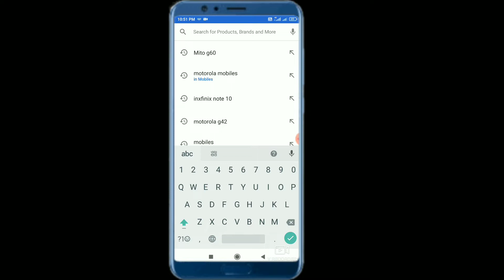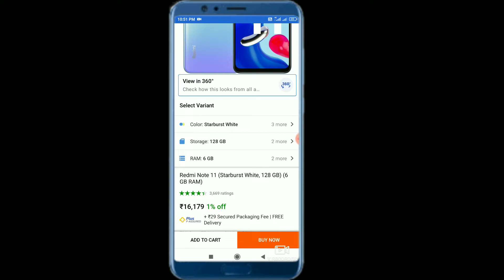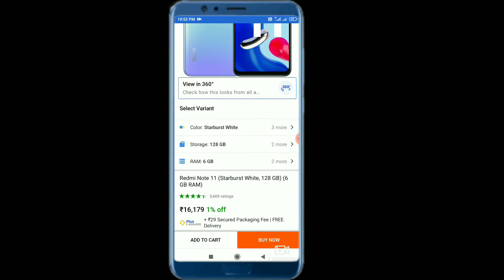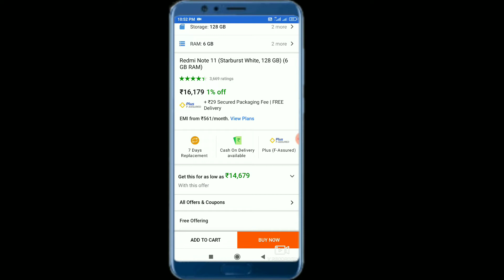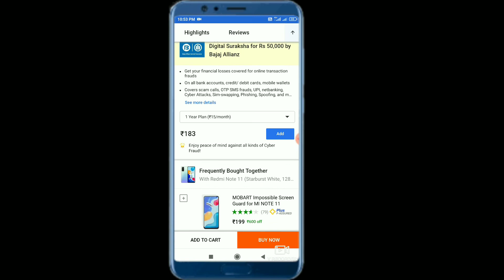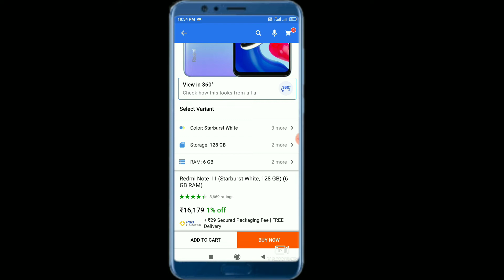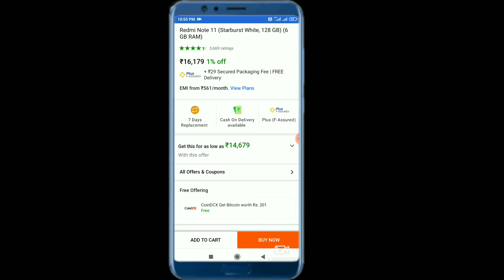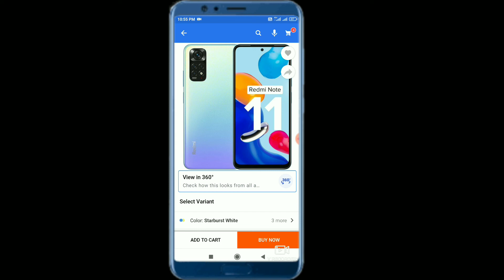Finally! redmi Phone, First Look, Camera, Low Price Smartphone 2022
New Phone redmi note 11 || redmi New Best Phone redmi 2022

1. new phone redmi note 11,
2. new phone redmi note 11 pro max,
3. new phone redmi note 11 pro,
4. how to start new phone redmi note 11,
5. unboxing my new phone redmi note 11,
6. redmi note 11 new phone setup,
7. redmi note 11 ultra new phone,
8. redmi note 11 new phone setting,
9. redmi note 11 pro new phone 2022,
10. redmi note 11 new phone 2021,
11. redmi note 11 new phone 2022,
12. new phone redmi note 11 alive,
13. new phone redmi note 11 a.m,
14. new phone redmi note 11 air date,
15. new phone redmi note 11 android,
16. new phone redmi note 11 ad,
17. new phone redmi note 11 air,
18. new redmi note 11 pro,
19. new phone redmi note 11 black flag,
20. new phone redmi note 11 black,
21. new phone redmi note 11 box,
22. new phone redmi note 11 battery,
23. new phone redmi note 11 black unboxing,
24. new phone redmi note 11 back,
25. new phone redmi note 11 cast,
26. new phone redmi note 11 commentary,
27. new phone redmi note 11 come out,
28. new phone redmi note 11 cricket,
29. new phone redmi note 11 case,
30. new phone redmi note 11 cpu
31. new phone redmi,
32. new phone redmi 2022,
33. new phone redmi note 11 pro max,
34. new phone redmi price,
35. new phone redmi 10,
36. new phone redmi note 11 pro,
37. new phone redmi note 10 pro,
38. new phone redmi note 11,
39. new phone redmi ka,
40. new phone redmi 11 pro,
41. new phone redmi launch,
42. new phone redmi mi,
43. new xiaomi redmi bluetooth airdots 5.0,
44. redmi new phone and price,
45. redmi new phone ad,
46. redmi new phone april 2022,
47. redmi new phone add,
48. redmi new phone april,
49. redmi new phone 2022 advertisement,
50. redmi new phone launch april,
51. redmi new phone 2021 advertisement,
52. redmi all new phone 2022,
53. redmi all new phone,
54. how to activate new redmi phone,
55. copy data from old android to new android phone redmi,
56. redmi and realme new phone,
57. redmi new phone 2021 bangladesh,
58. new redmi phone 2022 price in bangladesh,
59. redmi new phone 2022 price in bangladesh,
60. redmi new best phone 2022